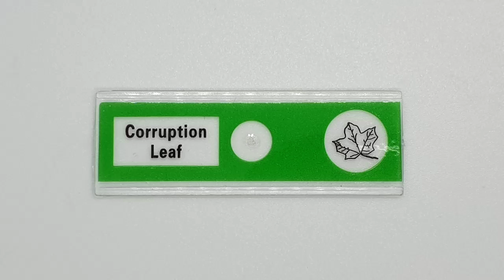Corruption leaf 부패한 나뭇잎 腐败叶 Hoja de corrupción ep.16